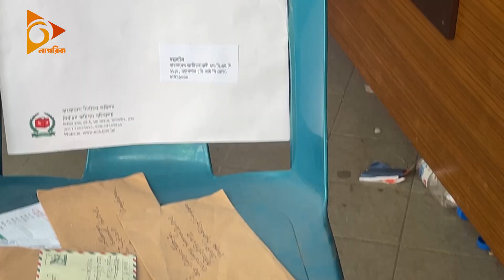ফুটপাতে গ্রাজুয়েট উদ্যোক্তা | Nagorik TV Special